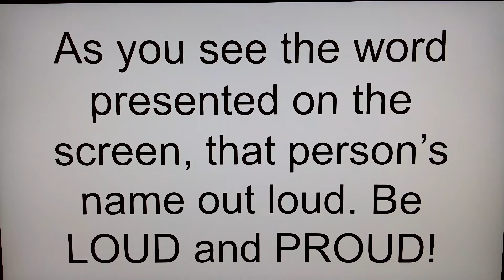Cogntive Warm Up!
In this video we are going over some vocal exercises as well as some memory recall and word finding skills. Don't forget to be LOUD and PROUD!